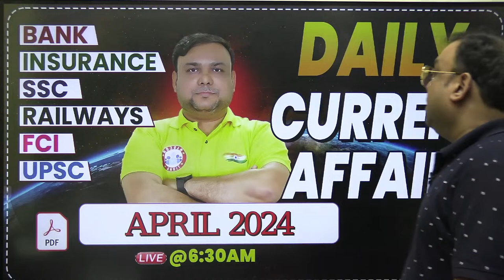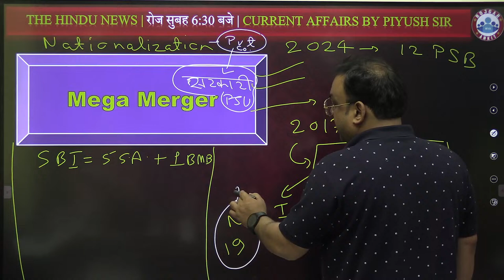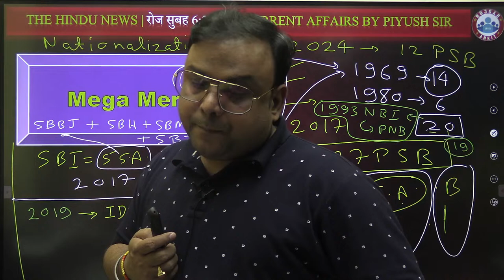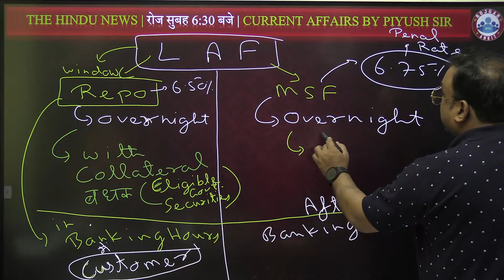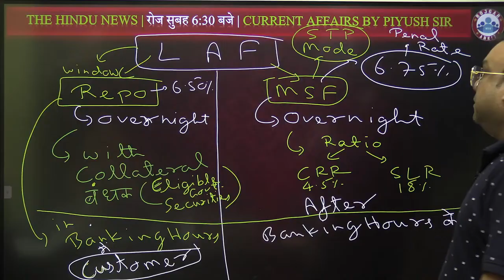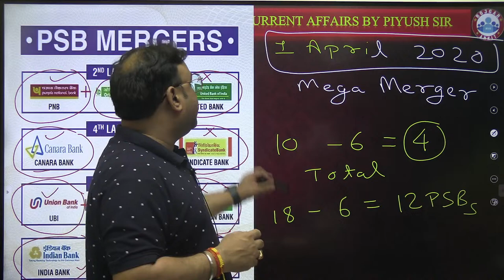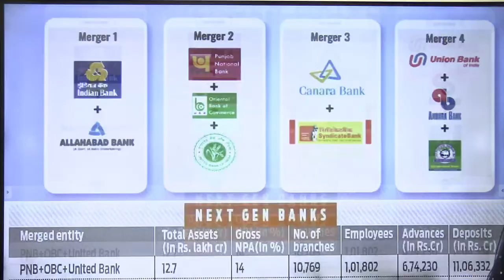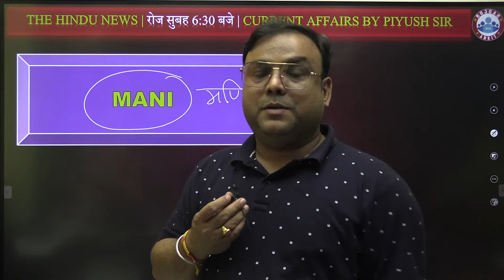Bank Exams Foundation 2024 | Top 10 Financial Terms #11 GA Class, General Awareness By Piyush Sir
Join us for another insightful session of Bank Exams Foundation 2024! In today's class, we delve into the world of finance with our Top 10 Financial Terms #11 GA Class, led by the knowledgeable instructor Piyush Sir.

In this session, Piyush Sir presents and explains the top 10 essential financial terms crucial for banking exams and general awareness. From terms like GDP and inflation to fiscal deficit and repo rate, we cover the fundamentals of finance to enhance your understanding and boost your exam preparation.

Whether you're a banking aspirant seeking to strengthen your knowledge or simply interested in expanding your financial vocabulary, this class is tailored for you. Don't miss out on this opportunity to sharpen your general awareness skills and excel in your bank exams.

Tune in now to our GA Class with Piyush Sir and gain valuable insights into the world of finance!
Helpline number :-
➤आप हमें व्हाट्सएप भी कर सकते हैं।